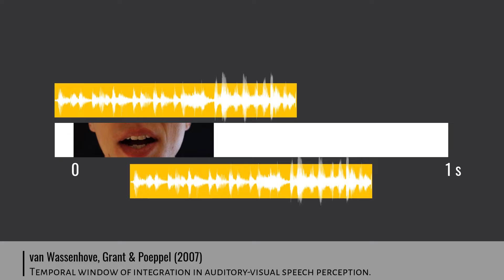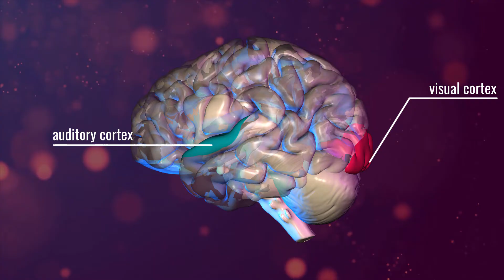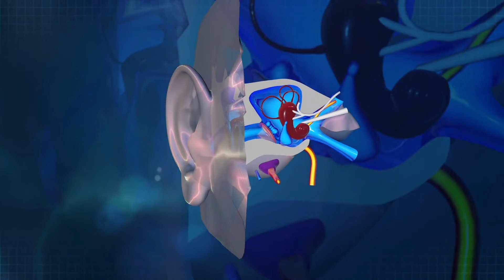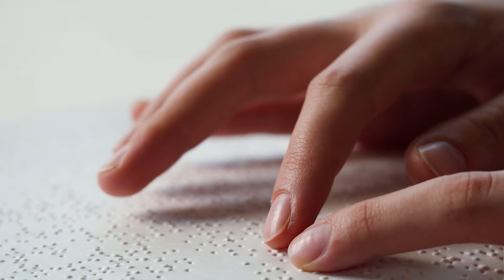Hearing lips and seeing voices: The science of the McGurk Effect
Spoken language is all about sound, right? Maybe not!

Our brains make use of every bit of information available to figure out what we’re experiencing, but this process can cause us to experience some trippy illusions.

Let’s explore the McGurk effect - the visual/auditory illusion where what you see rewrites what you hear!

If you're interested in perception, check out the Perception Census project! You can contribute to the largest study on perceptual diversity in the world!

0:00 – Intro
1:10 – The McGurk effect
2:06 – Timing
3:19 – McGurk on the brain
5:53 – Can you McGurk a baby?
7:48 – Tactile McGurk
9:19 – Why do we get McGurked?
10:11 – Outro

Sources:
McGurk, H., & MacDonald, J. (1976). Hearing lips and seeing voices.
Van Wassenhove, Grant & Poeppel (2007). Temporal window of integration in auditory-visual speech perception.
Colin, Radeau, Soquet, Demolin, Colin & Deltenre (2002). Mismatch negativity evoked by the McGurk–MacDonald effect: a phonetic representation within short-term memory.
Kislyuk, Möttönen & Sams (2008). Visual processing affects the neural basis of auditory discrimination.
Rosenblum, Schmuckler & Johnson (1997). The McGurk effect in infants.
Burnham & Dodd (2004). Auditory–visual speech integration by prelinguistic infants: perception of an emergent consonant in the McGurk effect.
Fowler & Dekle (1991). Listening with eye and hand: cross-modal contributions to speech perception.